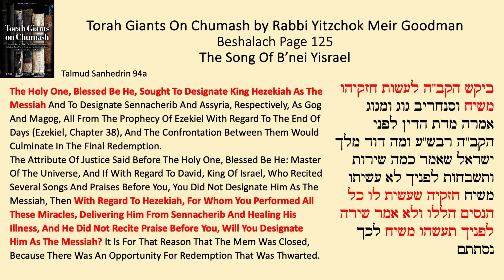Beshalach 5784 - The Song Of B'nei Yisrael w/Rav Eytan Feiner שליט׳א - Steven Geller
We've learned about the Splitting of the Sea and B'nei Yisrael singing a song to Hashem in gratitude while still walking on the sea floor.  But what we didn't know is - that moment was an example of certain special moments in Jewish History that left us better and able to move closer to Hashem than we would be before.  And we didn't even realize!  With additional color and beauty by Rav Eytan Feiner!

With an introduction by HaRav Eytan Feiner, Rabbi Goodman exposes very deep, meaningful insights of pasukim hiding in plain sight.